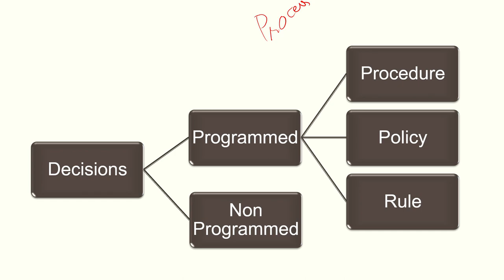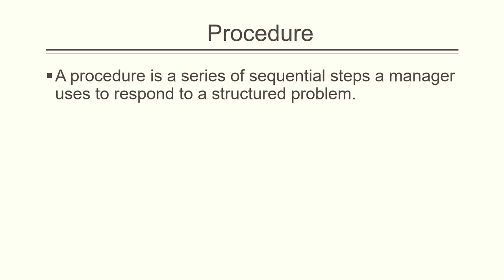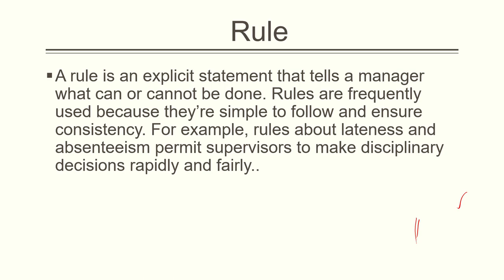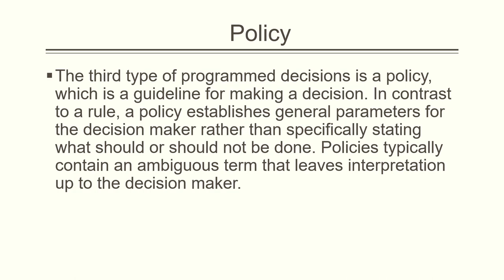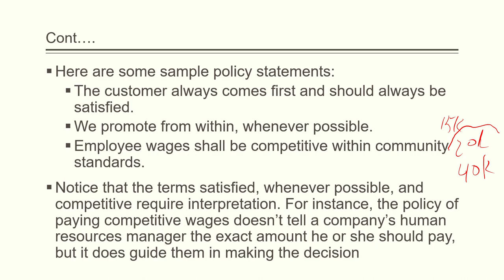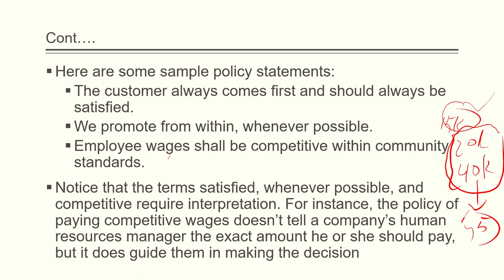Types of Programmed Decisions in Urdu/Hindi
In last video we studied the types of decision, i.e. Programmed Decision and non-Programmed decisions along with the types of problems which were structured and unstructured problems.
I promised you guys to upload a follow up video in which we will be studying types of programmed decisions so here it is.  In this video we will study three further types of programmed decisions.

FAQ:
1. Where are you from?
I am from Pakistan.
2. What is your profession?